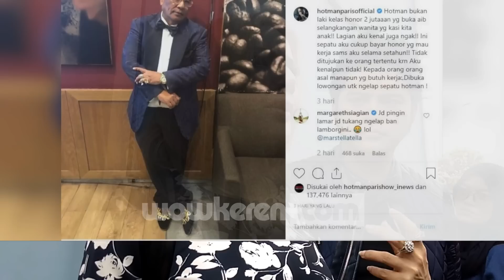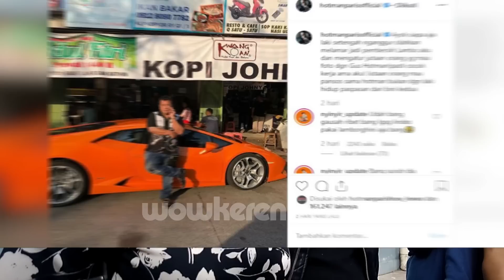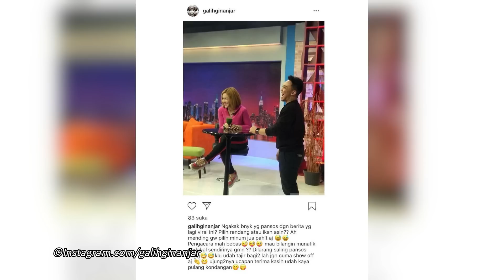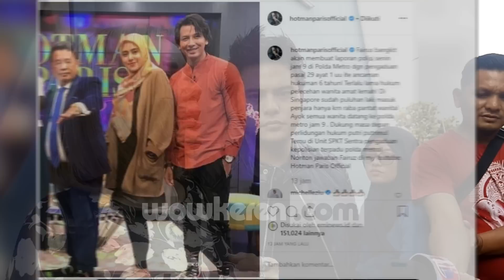Barbie Kumalasari 'Labrak' Hotman Paris Minta Tak Jadi Provokator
Media belakangan diramaikan dengan pemberitaan tentang Galih Ginanjar dan Barbie Kumalasari. Hal itu berawal dari Galih yang mengumbar pengalaman ranjang dengan sang mantan istri, Fairuz A. Rafiq dan meledeknya bau "ikan asin". Hal itu menjadi bahan perbincangan hingga menarik perhatian pengacara kondang, Hotman Paris Hutapea. Seperti apa respon Barbie pada postingan Hotman?